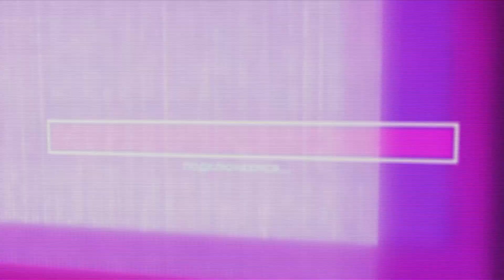Игра на вылет. Обзор GTA San Andreas The Definitive Edition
00:00 – Скетч
00:56 – У нас не любят GTA San Andreas
03:03 – Пик развития трилогии
03:12 – Огромный скачок вперед
04:57 – Си Джей и его банда
07:57 – Борьба с лишним весом
09:24 – Внимание к деталям
12:02 – Наполнение мира
13:07 – Трэш, угар и кампания
17:50 – Путь к финальной миссии
20:15 – Игра на вылет
28:21 – Падение Rockstar
31:54 – Подписывайтесь!
32:35 – Черная пятница